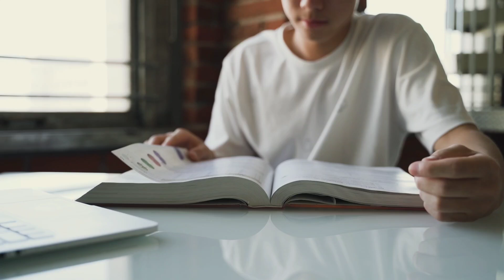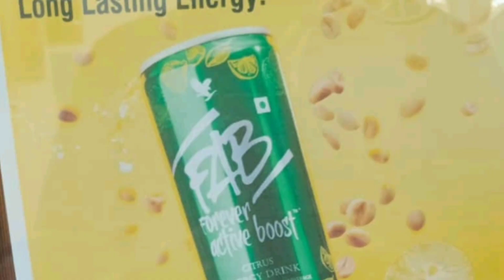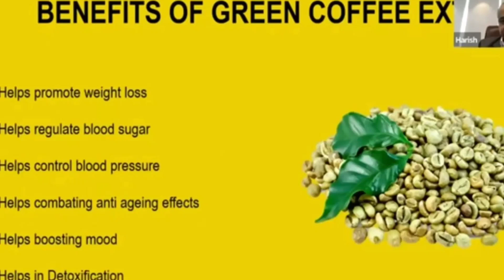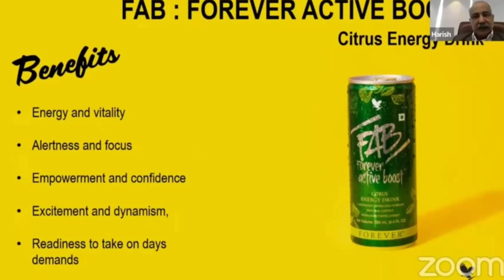Forever FAB Benefits in Hindi| FLP ka Energy Drink|फॉरएवर का एनर्जी ड्रिंक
✅ Learn to build Digital Network Marketing 100% Online without calling & Convincing

✅ Watch this Webinar to understand - How to Make Money Online at NO RISK in Forever Living

 / bheeshhmnarayan